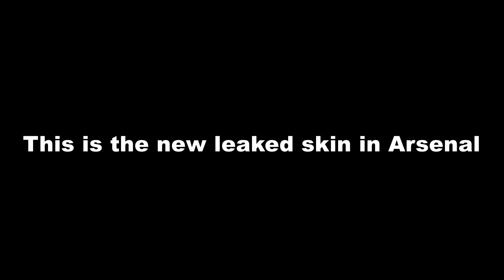NEW TINY MAN SKIN LEAKED IN ARSENAL | ROBLOX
In this video, I will show you new tiny man skin in Arsenal Roblox.